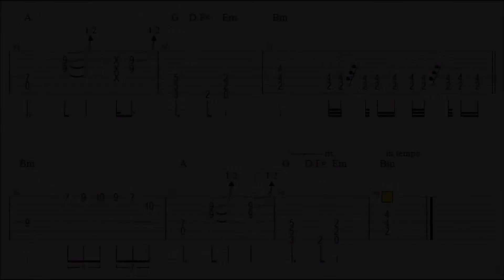Pink Floyd - Comfortably Numb Guitar Solo